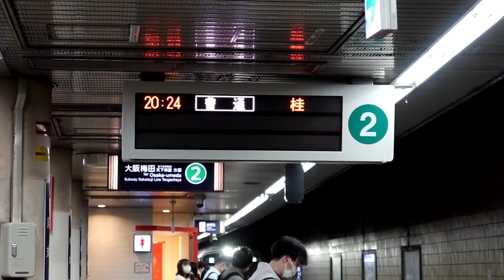阪急9300系9306F 通勤特急 京都河原町行き 烏丸駅1号線到着 2022年5月25日撮影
動画ライブラリーの映像は、皆様の動画制作等に使用していただくことができます。詳しくは転用ガイドラインをご覧ください。